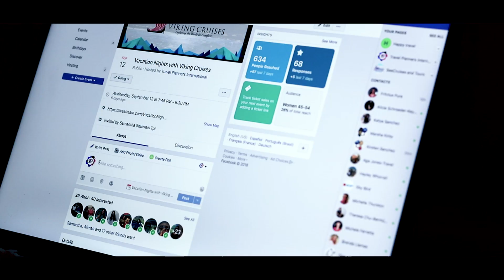Invite VIRTUALLY Vacation Night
Invitation to virtual event from the comfort of your home!